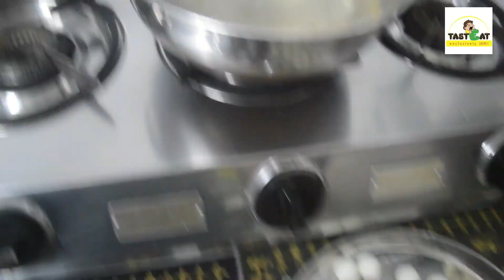RASGULLA IN HINDI | NO - Vinegar | NO - Lemon | 3 Ingredient Recipe | Quick & Easy Recipe | TastEat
This is our take on the World Famous Benagali Dish RASGULLA!!!
No Other recipe would help you make these many Rasgullas from just 1 ltr of milk !!
We hope you enjoy the sweet ...because in such times to see the silver lining is very important.
And what better way to lighten up the mood than a very tasty dessert !!